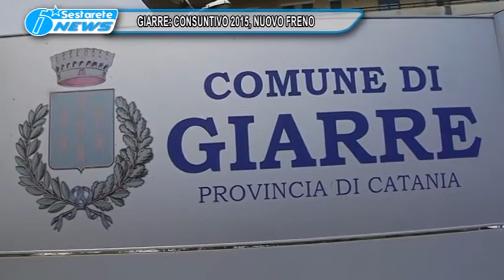1 GIARRE CONSUNTIVO 2015 NUOVO FRENO OK TG DELLO JONIO 09 05 2017